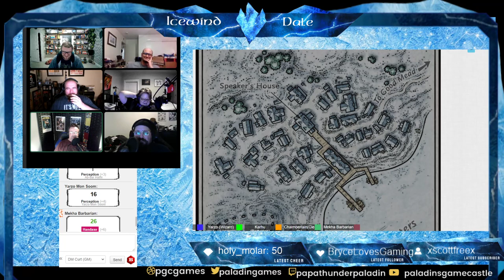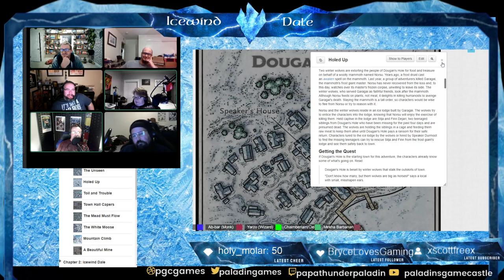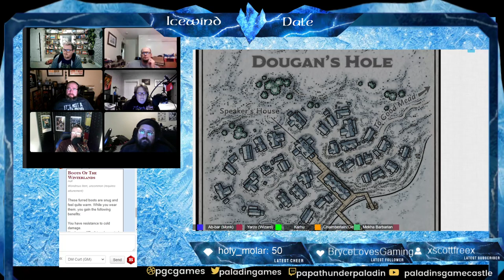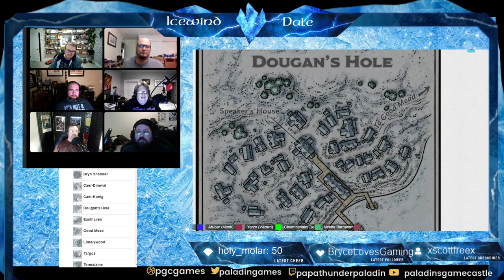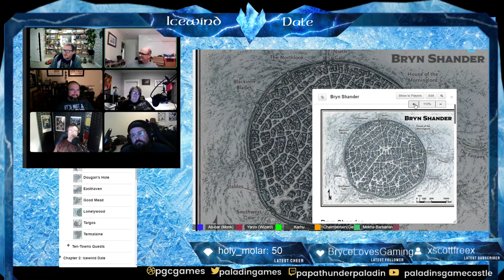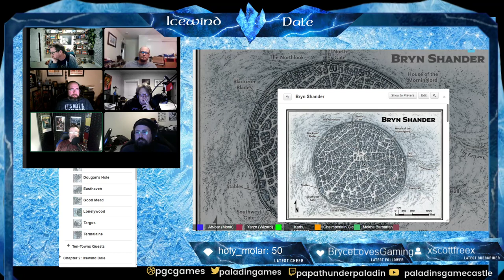D&D Icewind Dale Rime of the Frostmaiden Ep8 - Where do we go next?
D&amp;D Icewind Dale LIVE Rime of the Frostmaiden Ep8 - Where do they go next? Save the children!